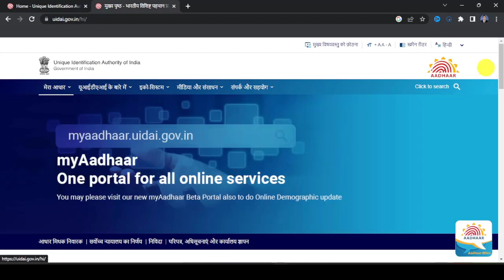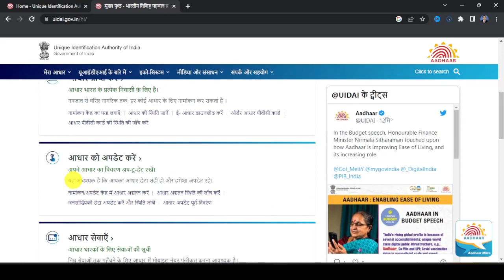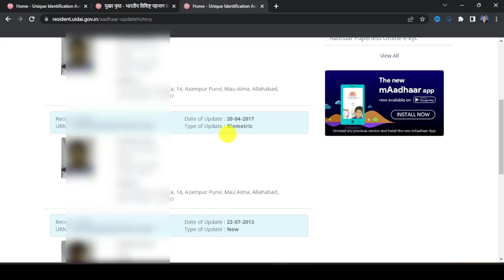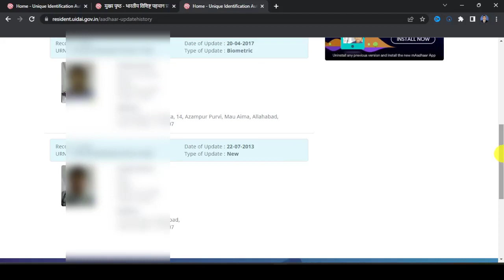Apne Aadhar History Ko Kaise Check Kare, aadhar card ki history kaise nikale